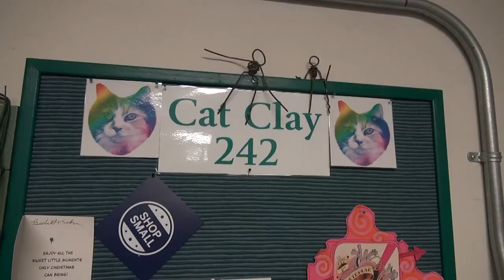Soup Bowl Benefit!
Come to the WINTERS WARMTH Soup Bowl Benefit this Saturday, February11, 3 - 7pm at Radio Social in Rochester NY. With a $25 donation you help those in need and get a handcrafted bowl!